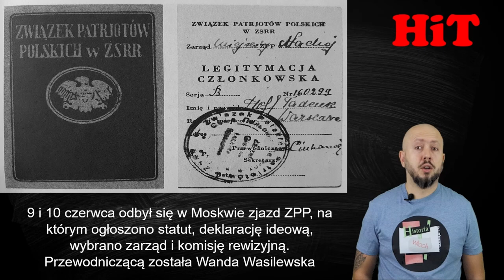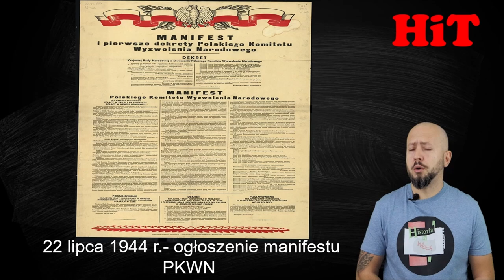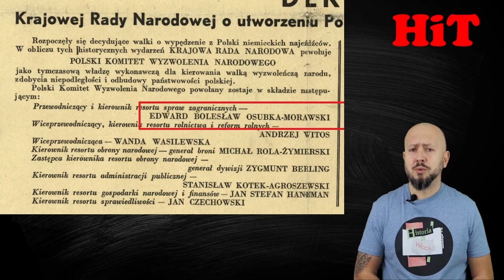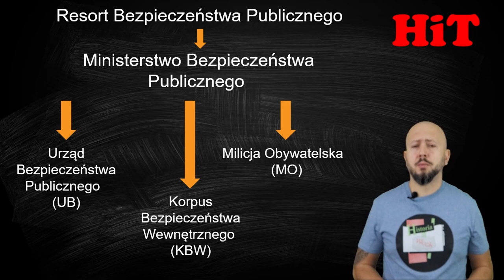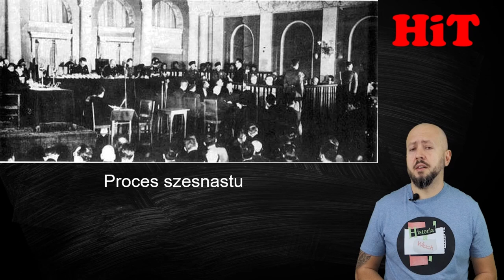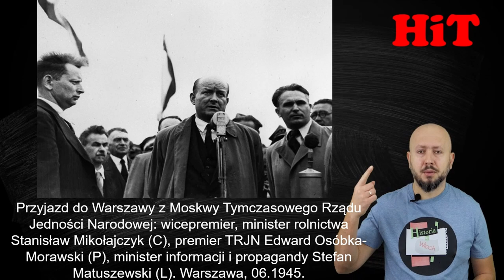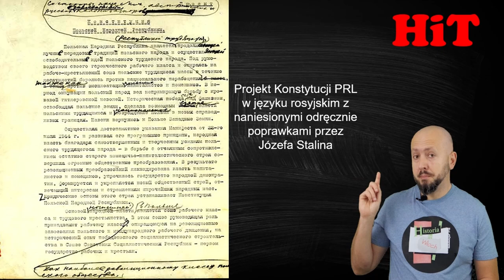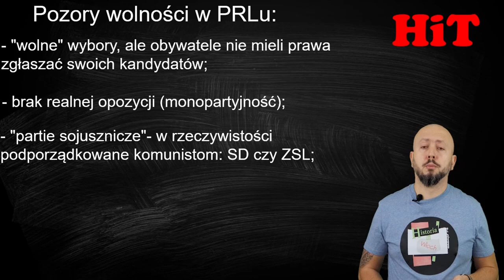HiT- Ustanowienie władzy komunistycznej w Polsce. Rozdział 2. Temat 4